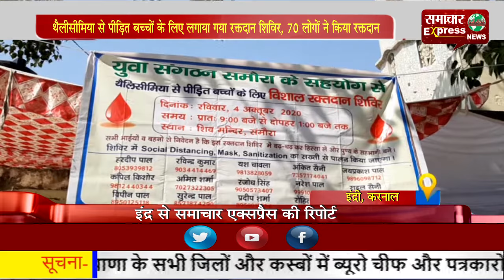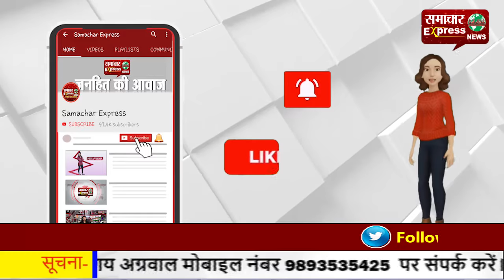थैलीसीमिया से पीडि़त बच्चों के लिए लगाया गया रक्तदान शिविर, 70 लोगों ने किया रक्तदान